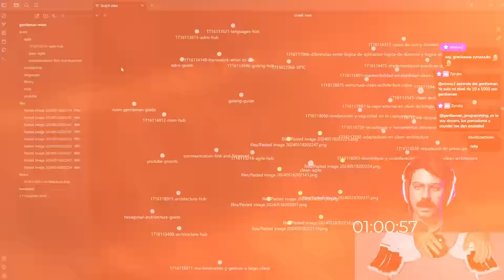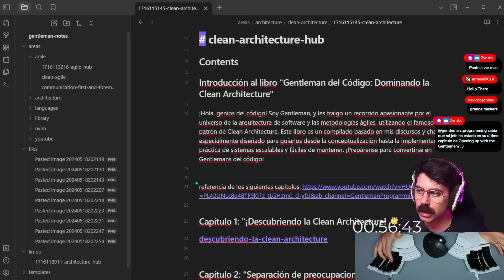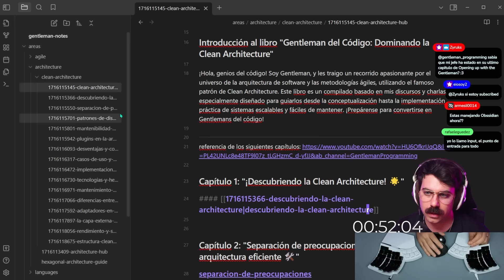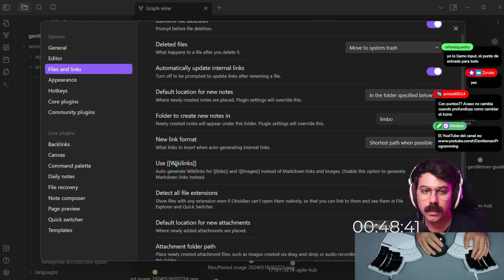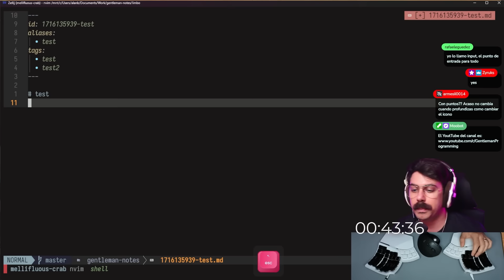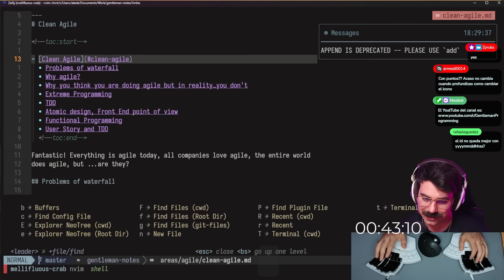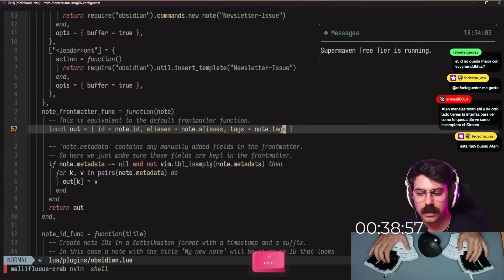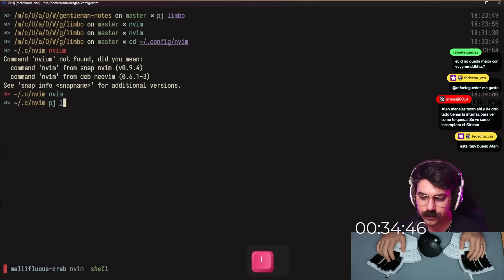Construye tu Segundo Cerebro Digital | Obsidian + NVIM | Organiza Tu Vida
¡Ey, qué tal, comunidad! 🌟 Hoy les traigo un super video que les va a explotar la cabeza con ideas. Les presento cómo construir un "Segundo Cerebro Digital" usando Obsidian, una herramienta que está cambiando el juego para todos los que quieren organizar sus pensamientos y su flujo de trabajo de una manera más eficiente. 🧠💡

En este video, no solo les muestro cómo configurar y utilizar Obsidian para manejar sus proyectos de programación, sino que también les doy un tour completo por todas las posibilidades que esta aplicación puede ofrecerles. Desde crear un simple "Hub" hasta generar libros completos con arquitecturas limpias. 📚🏗️

¿Han escuchado de Clean Architecture? Bueno, les cuento cómo la apliqué para escribir un libro completo, ¡sí, señores, un libro gratis que pueden descargar ya! Este libro está basado en la Clean Architecture y es una mina de oro para cualquiera que quiera entender mejor este concepto sin romperse mucho la cabeza. 📖✨

Pero eso no es todo, les muestro cómo conectar ideas, crear mapas mentales que realmente sirven y cómo configurar Obsidian para que trabaje para ustedes como nunca antes lo había hecho una app. 🌐🔗

Para todos los geeks de la eficiencia y amantes del buen código, este video es para ustedes. Dense una vuelta, exploren conmigo esta increíble herramienta y empiecen a organizar su mente y proyectos como verdaderos profesionales. 🚀👨‍💻

0:00:00 Introducción al Segundo Cerebro Digital
0:01:18 Dinámica y Centralización de Nodos
0:04:27 Concepto de "Hub" y Organización del Contenido
0:06:17 Exploración de la Bóveda Mental y Limpieza del Limbo
0:08:11 Proceso Detallado de Creación de Capítulos
0:10:20 Interconexión de Notas
0:12:42 Configuraciones Avanzadas y Personalización
0:15:10 Uso de Templates, Comandos y Plugins
0:18:02 Navegación y Organización Avanzada de Contenidos
0:21:08 Desafíos y Soluciones en la Actualización
0:24:24 Gestión de Contenidos y Creación de Documentación Automática
0:27:23 Creación y Gestión de Notas: Configuración y Uso Práctico
0:30:38 Sincronización y Backup de Notas en GitHub